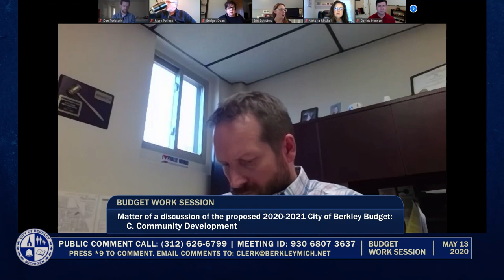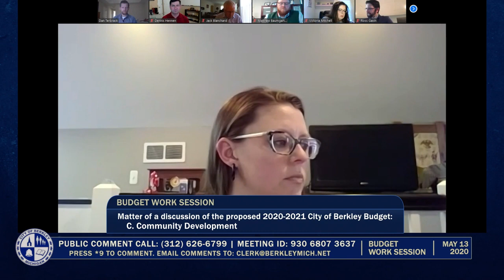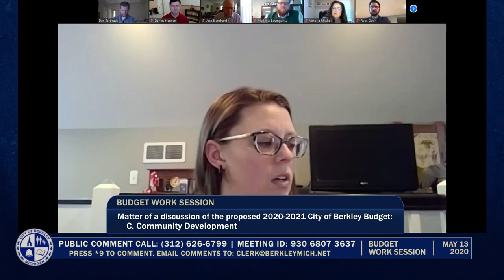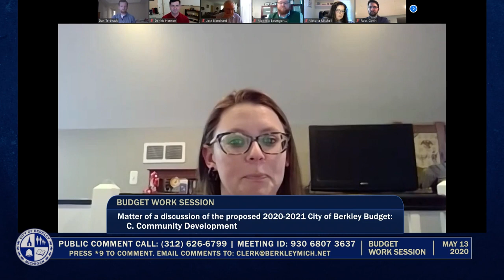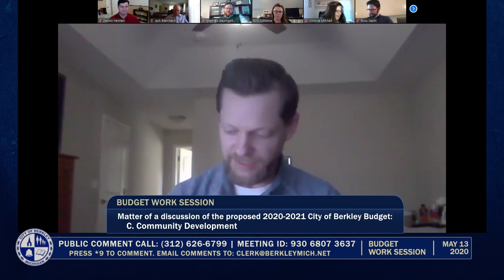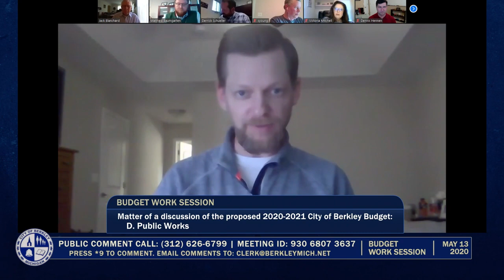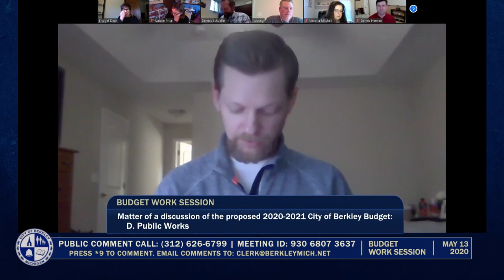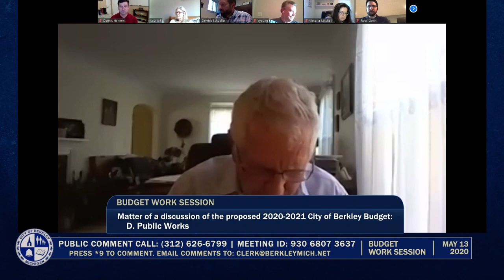Budget Work Session - May 13, 2020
City of Berkley, MI